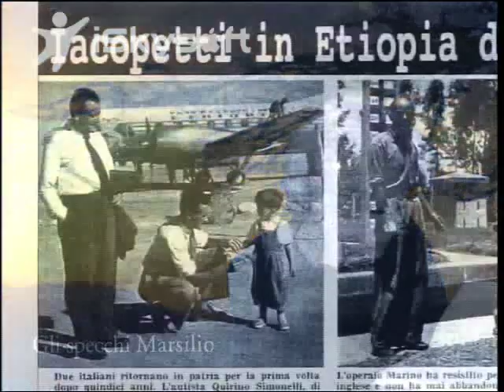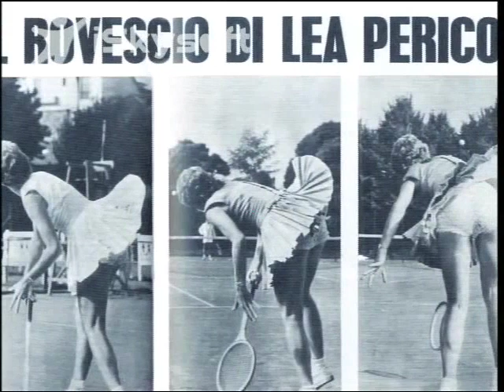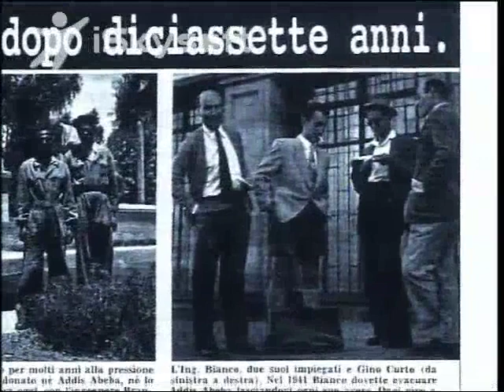Lea Pericoli intervista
Intervista di Sport Today a Lea Pericoli autrice del libro Maldafrica